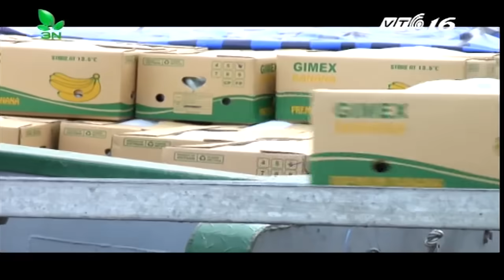Ghé thăm vườn chuối triệu đô của người miền Tây | VTC Tin Mới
VTC | Cùng ghé thăm vườn chuối triệu đô của một nhóm nông dân ở Cần Thơ, rộng 87 hecta và có giá trị nhất ở miền Tây, được áp dụng công nghệ hiện đại và chăm sóc đặc biệt.